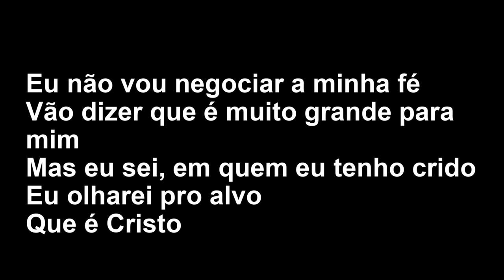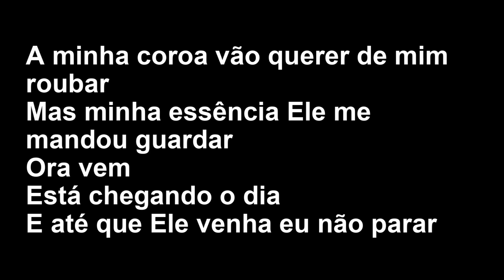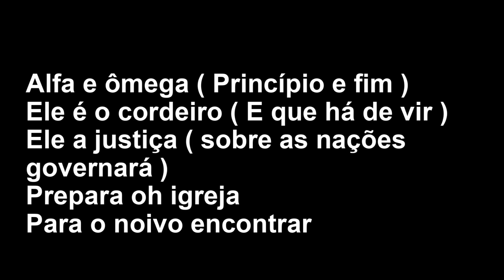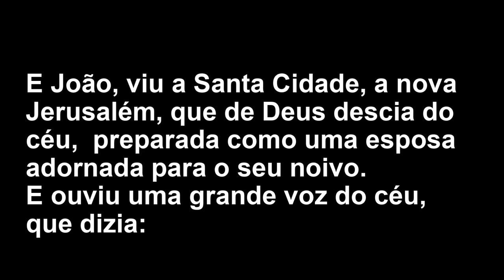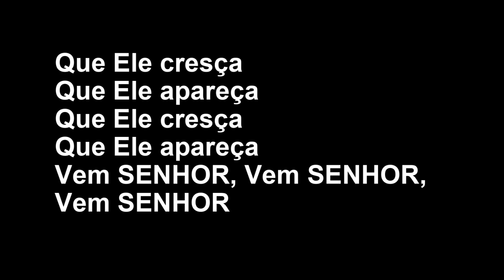Vem Senhor - Sara Evelyn - Playback com Letra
✏️ LETRA
► Vem Senhor

Eu não vou negociar a minha fé
Vão dizer que é muito grande para mim
Mas eu sei, em quem eu tenho crido
Eu olharei pro alvo
Que é Cristo

A minha coroa vão querer de mim roubar
Mas minha essência Ele me mandou guardar
Ora vem
Está chegando o dia
E até que Ele venha eu não parar

Eu vou gritar bem alto
Para toda a terra ouvir
Vem Senhor, e tira todo eu
E tira tudo o que não é seu de MIM

Que Ele cresça
Que Ele apareça
Vem SENHOR

Santo é o Senhor
Ele é Soberano
Sobre terra e céu

Alfa e ômega ( Princípio e fim )
Ele é o cordeiro ( E que há de vir )
Ele a justiça ( sobre as nações governará )
Prepara oh igreja
Para o noivo encontrar

(Fala)
E João, viu a Santa Cidade, a nova Jerusalém, que de Deus descia do céu,  preparada como uma esposa adornada para o seu noivo.
E ouviu uma grande voz do céu, que dizia:
Eis aqui o tabernáculo de Deus e está com os homens, pois com eles habitará, e eles serão o seu povo, e o mesmo Deus estará com eles e será o seu Deus.
E Deus limpará dos seus olhos toda lágrima.
Não haverá morte, nem pranto, nem choro, nem dor.
Ora vem senhor
Vem senhor